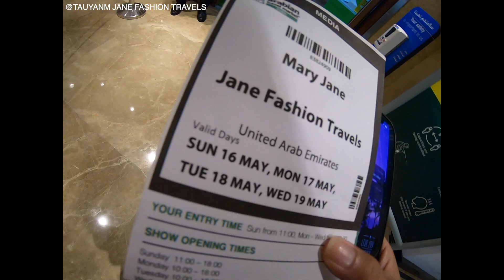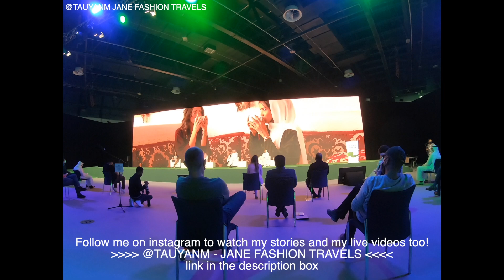World Trade Center, Arabian Market, CBBCSALE, DIFC, Dubai, VLOG | Jane Fashion Travels